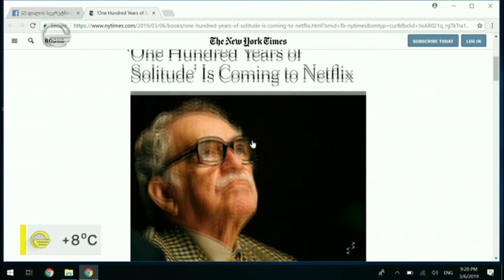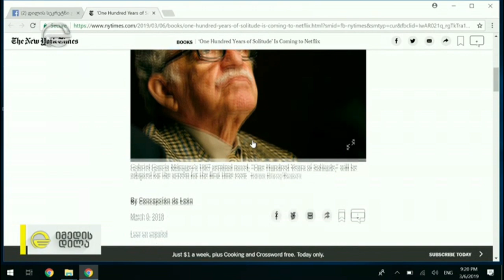"მარტოობის ასი" წელი შეიძლება სერიალად მოგვევლინოს